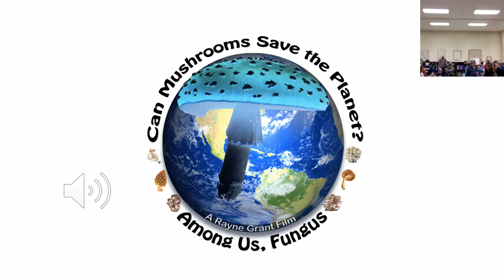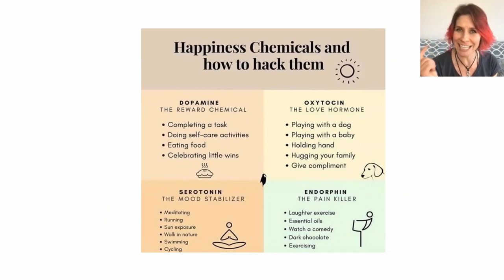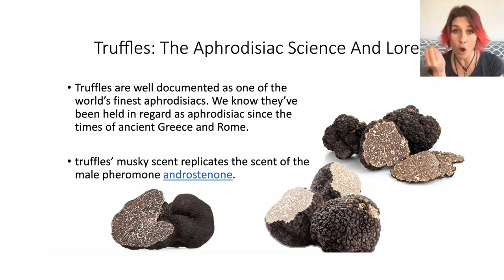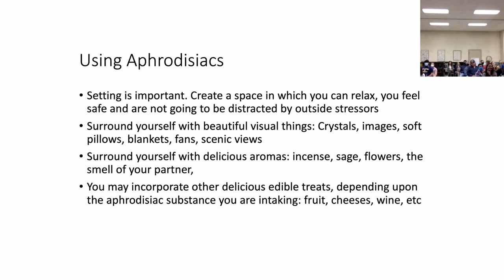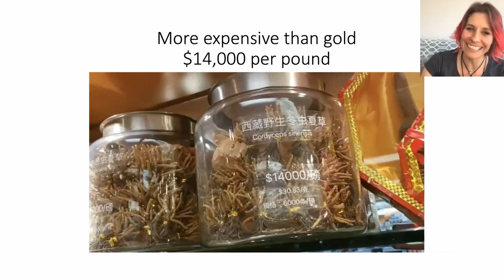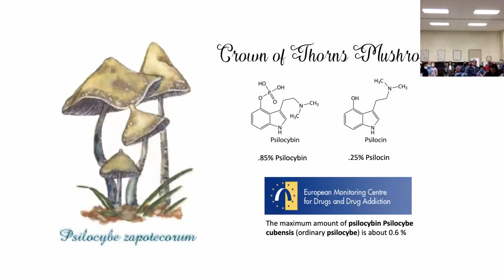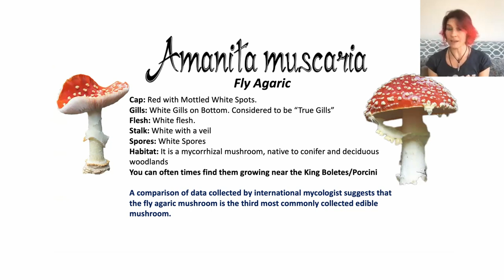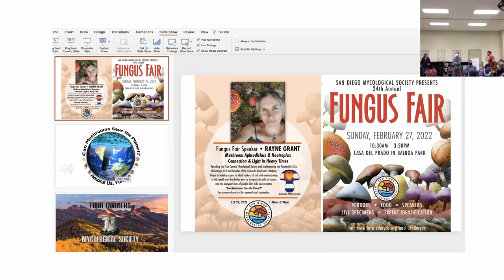Fungus Fair 2022 - Rayne Grant Mushroom Aphrodisiacs & Nootropics: Connection & Light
Fungus Fair 2022 - Rayne Grant - Mushroom Aphrodisiacs and Nootropics: Connection & Light in Heavy Times

Rayne Grant is a woman to be reckoned with. She has many roles as mother and mycologist, film maker and music producer, as educator and as a psychedelic therapy researcher, an intuitive and intimacy coach in training.

From de-desertification to psychological well-being, she has an intuitive sense of the impact that our attention to the fruiting bodies of underground networks have to offer the human race and its ability to change the planet around the peoples of the world.

Founding the Four Corners' Mycological Society and implementing the Psychedelic Club of Durango as a chapter of the national movement for the education, lobby for the decriminalization, use in physical and mental health treatments, and better understanding of the natural and synthetic benefits of these often overlooked substances shows her overall commitment to not only movement itself, but the people who would and will most benefit from these under researched tools that have already proven to disrupt the entire pharmacological industry.

CEO and founder of the Colorado Mushroom Company, Rayne is building a port to which seekers of self and understanding of this world may find better ways to integrate the gifts of nature into the everyday lives of people. Her indie documentary, "Can Mushrooms Save the Planet?" has promoted much of her research and inspiration.

San Diego Mycological Society is a nonprofit, educational organization based in Kumeyaay Territory in San Diego, CA dedicated to educating the public about all aspects of mycology.